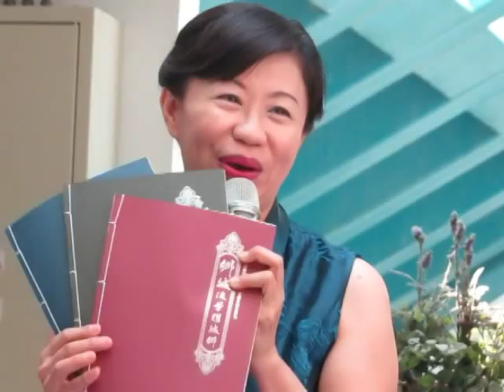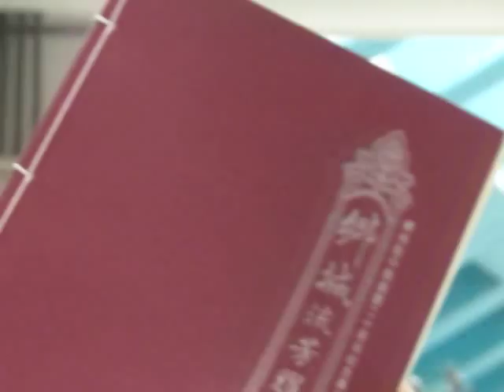民正新聞記者:蔡永源報導成大醫院急診部主治醫師謝至嘉-肺動脈栓塞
成立於1994年的鄉城歌仔戲劇團，出於對歌仔戲的熱情，成員雖然各有正職工作，但都盡力撥出時間進行排練，積極規劃大戲公演；在人力、物力皆有限的情況下，二十年來劇團為傳統戲曲所投注的心力，早已不下於職業劇團，不僅三度獲得「臺南市傑出演藝團隊」，2011年起赴其他縣市的公演也深獲好評，可說早已名列臺南在地的優質團隊。
　　近年來，團隊更在作品中融入鄉土意識，除傳習戲曲，也兼及臺南歷史人文底蘊，10月11日晚上7時假國立臺南生活美學館舉辦的《赤崁青春夢》公演，即是一例。《赤崁青春夢》以府城為背景，上演一齣有關「愛與美食」的故事，故事由一場「麵食料理比賽」為開端，冠軍可贏得千金小姐及萬貫家財，在保有戲曲元素的同時，也反映了臺南特有的美食與人情，10月11日歡迎各位蒞臨觀賞屬於赤崁兒女的青春故事。